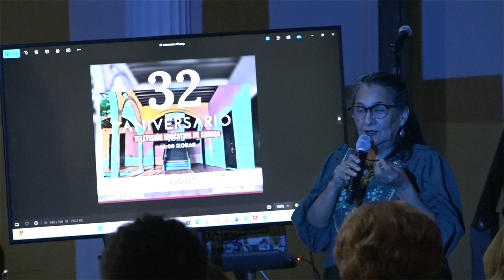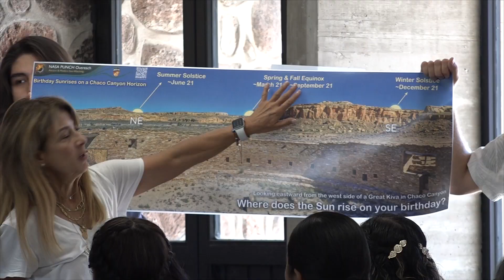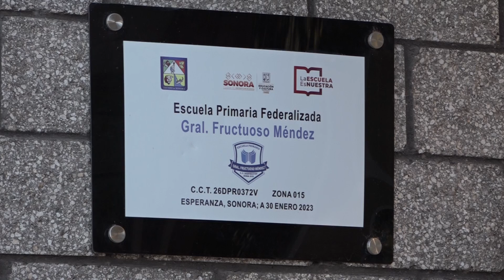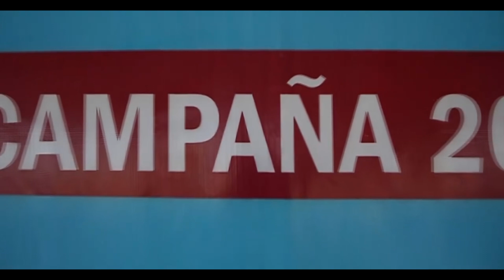Resumen Informativo SEC del 24 al 30 de Octubre de 2024